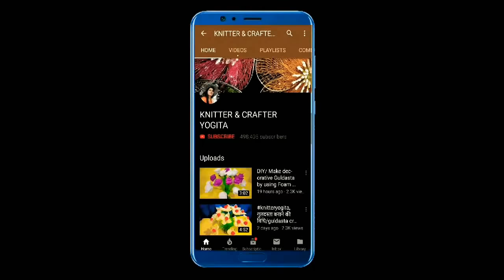appletree, How to make Apply Tree from Nylon stocking cloth, Knitter & Crafter yogita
hello doston Aaj Hum aapke liye nylon stocking cloth se apple banana sikhayenge aur uske bad Apple's car Guldasta banana sikhayenge is guldaste ko banane ke liye Hamein nylon stocking cloth aur aur via wire aur cotton ki jarurat padegi Agar aaj ka video aapko achha Lage to please video ko like Karen comment Karen aur share Karen thank you